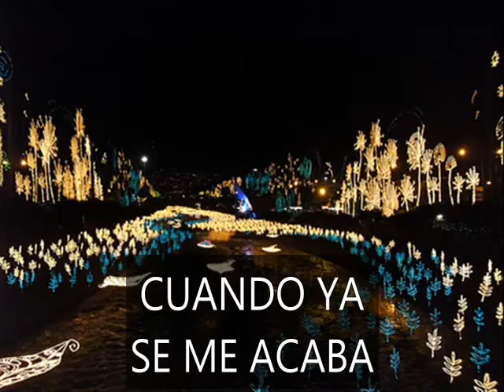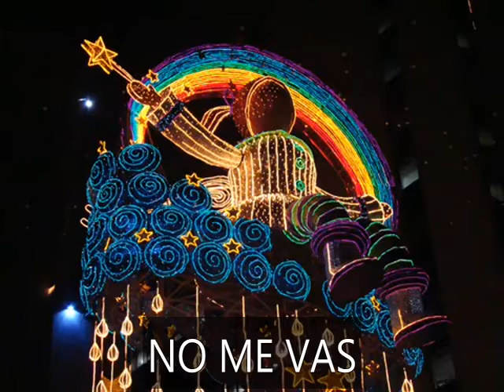KARAOKE BOTELLITA DE RON LOS HISPANO1 MIX copia burn in 640x480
karaoke  botellita de ron este tema fue sincronizado del original con el sistema gratis MOISESS A.I  POR ,. como su pista y el texto sin animo de lucro como patrimonio de la humanidad siendo sus legítimos dueños  discos fuentes y regalías a su artista exclusivo Rodolfo icardi    texto sincronizado del sistema SUBTIBLE sin animo de lucro